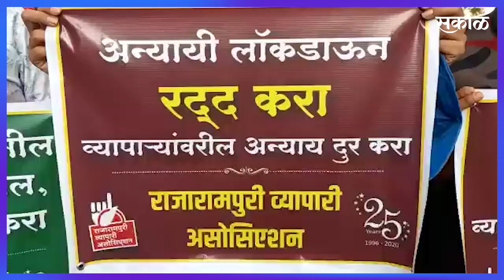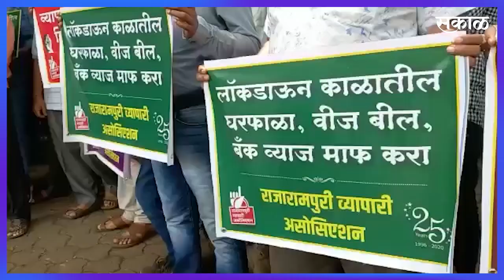Cancel Lockdown: व्यापारी भडकले; शासन निर्णय देवो अगर न देवो सोमवारपासून व्यापार सुरूच |Sakal Media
कोल्हापूर : शासन निर्णय देवो अगर न देवो सोमवार (ता.५)पासून कोणत्याही परिस्थितीत सर्व दुकाने सुरू करायचीच असा ठाम निर्धार आज जनता बझार चौकात झालेल्या व्यापाऱ्यांच्या कोपरा सभेत घेण्यात आला. तसेच पुढील दिशा ठरविण्यासाठी उद्या (ता.४) महाद्वार रोडवर सकाळी दहा वाजता सर्व व्यापारी एकत्रीत येवून बैठक घेण्यात येईल, असाही निर्णय झाला. तसेच पोलिसांनी अरेरावी केल्यास पोलिस ठाण्या जवळ जावून निषेध व्यक्त करण्याचा ही निर्णय घेण्यात आला.